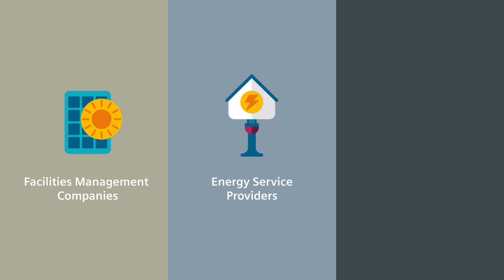SFS UK Energy Finance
Discover how Siemens Financial Services can help energy efficiency projects being cost neutral and pay for themselves.